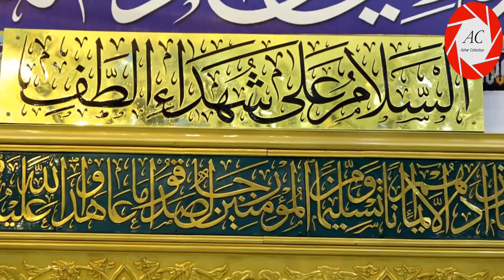Ziarat Roza Imam Hussain a.s | Karbala | 2020/1441 Hijri